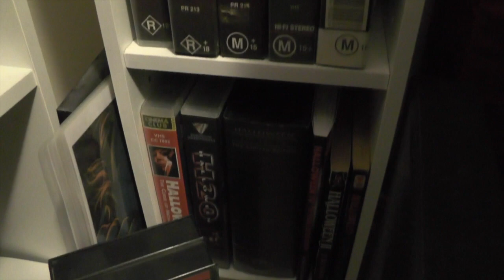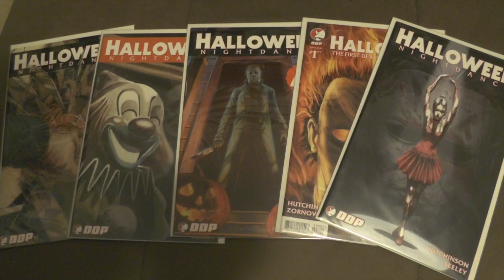Halloween Franchise Collection - (October 2019)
It's that time of year again.  Here's my Halloween Franchise Collection for October 2019.  DVD's, Blu rays, 4K UHD, VHS, Boxsets, Figures, Masks, Soundtracks, Books, Comics, Magazine and Merchandise.  Hope you guys enjoy!!!.